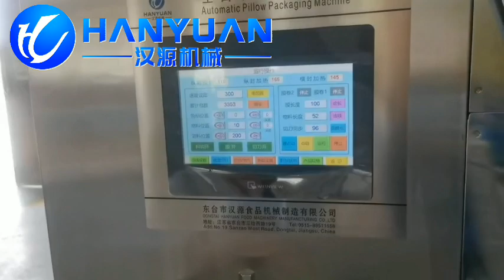Nougat Candy Bar Production Line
Sales Manager:Apple
DONGTAI HANYUAN FOOD MACHINERY MANUFACTURING CO., LTD
ADD: No.19 Sanzao West Street, Dongtai, Jiangsu, China.